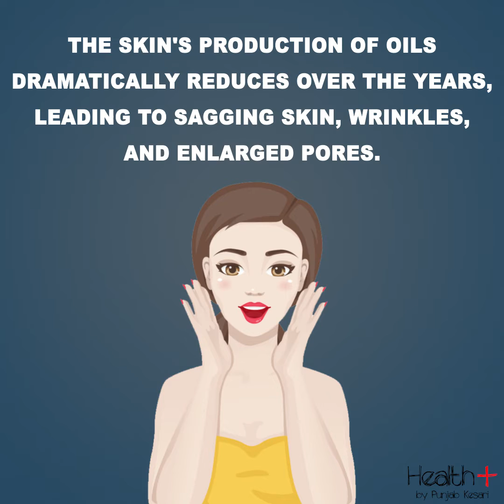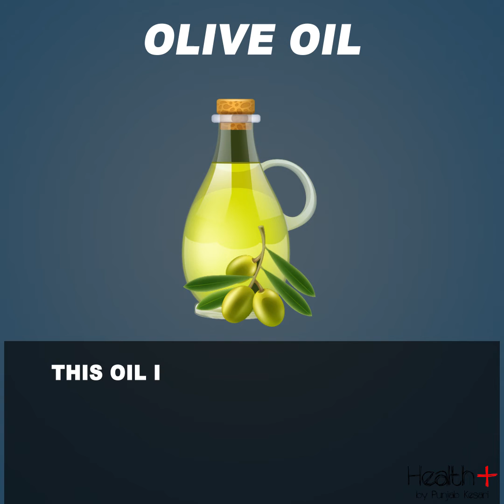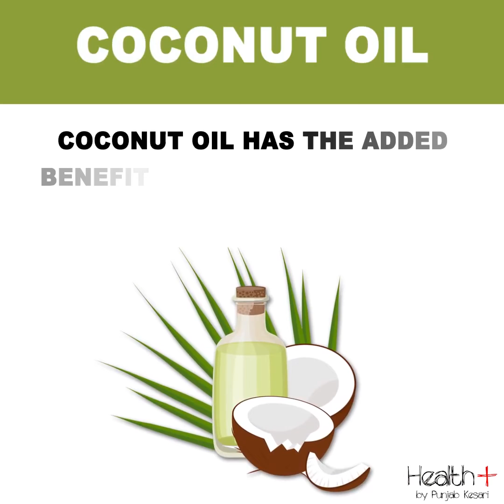Anti-Aging Oils For Beautiful Skin